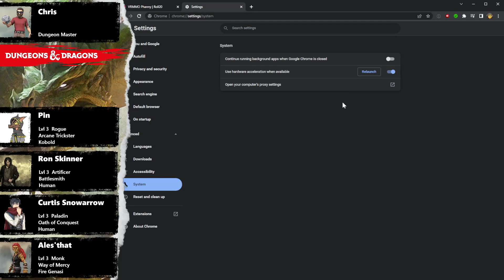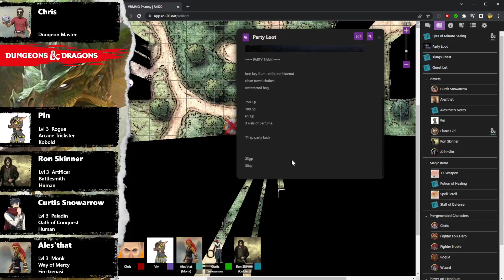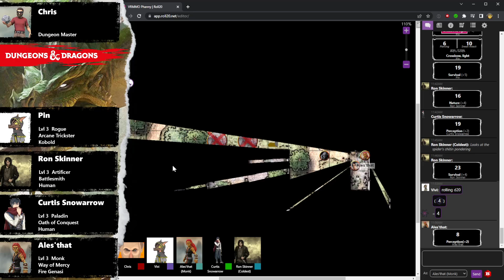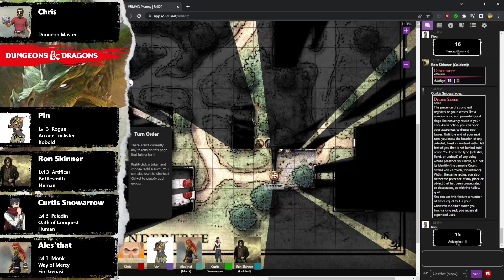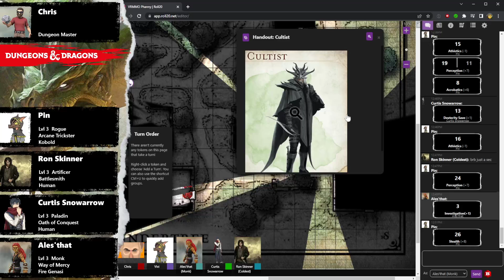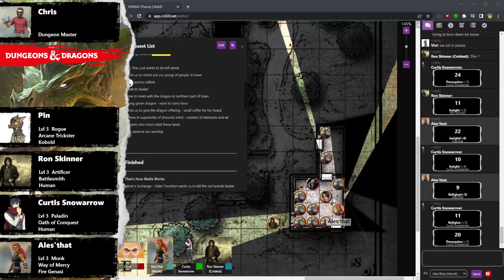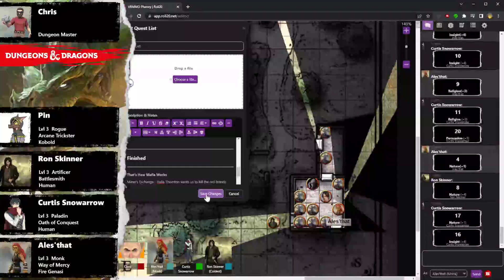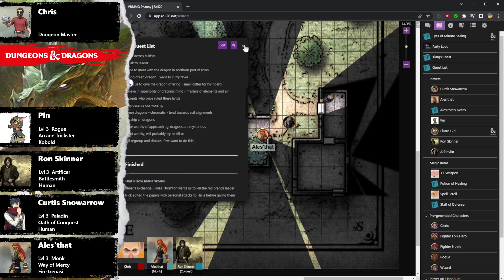Transcendence // Lost Mines of Phandelver // MMOC Side Quests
Our group sets out to Thundertree.

Segments:
Start: (0:00)
Gameplay: (1:50)
Break: (2:30:05)
Gameplay: (2:41:30)
Ending: (2:50:14)